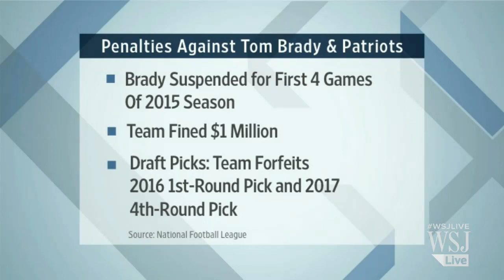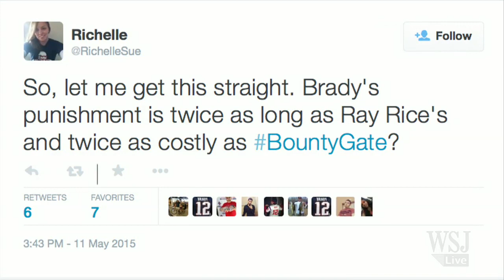Sports Attorney on Brady: Don't Expect NFL to Budge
Tom Brady was given a four-game suspension stemming from the deflation of footballs. Loeb & Loeb sports attorney Brian Socolow and WSJ sports columnist Jason Gay discuss. Photo: Reuters